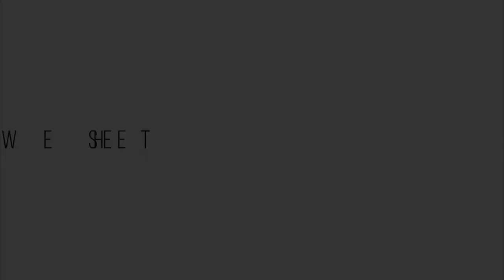AF366 Sunglasses with Optical Insert for skydiving, ski, motorbike by Bertoni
AF366A sunglasses convertible to goggles for motorcycle, skiving and ski.
The frame is coated with a layer of interchangeable foam that increases the comfort and protect the eyes from any air infiltration.
The temples are interchangeable with a strap for those who want to get a better grip.
Optical insert for prescription lenses available

Lens: made in anticrash polycarbonate, coated by a special antifog resin .
The mat black painting  makes the sunglasses very aggressive and is particularly indicated for custom motorbikes

Suggested Sports: sunglasses for motorbike, ski and skydiving